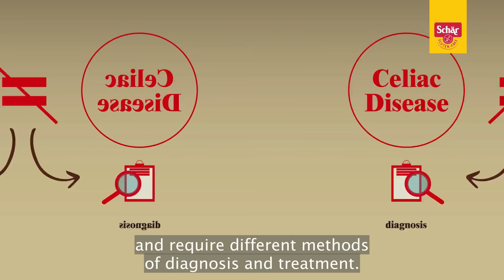Going Gluten Free with Schär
Whether you have celiac disease or IBS, Schär has an option for you. Embrace great eating with Schär!